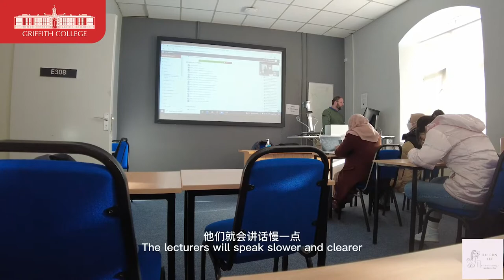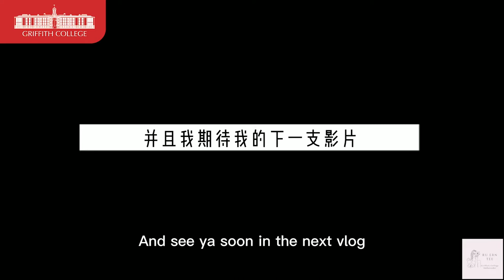3 favourite things in GriffithCollege Cork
Are you deciding between Griffith College's campuses in Dublin, Cork, and Limerick for your studies? Meet Ru Ern Tee, our final year student from Malaysia, and learn about her three favorite facts about Griffith College Cork.